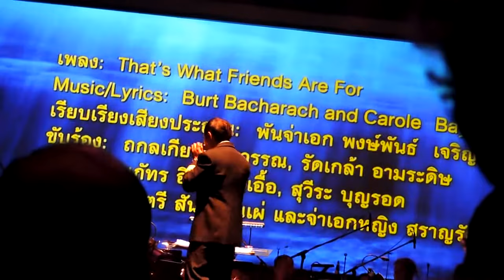GuN_3 & รวมศิลปิน_That's What Friends Are For @ กาชาดคอนเสิร์ต (รอบเสด็จพระราชดำเนิน) -19-7-56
การแสดงกาชาดคอนเสิร์ต (รอบเสด็จพระราชดำเนิน) ณ ศูนย์วัฒนธรรมแห่งประเทศไทย